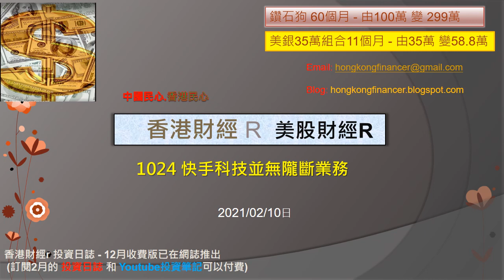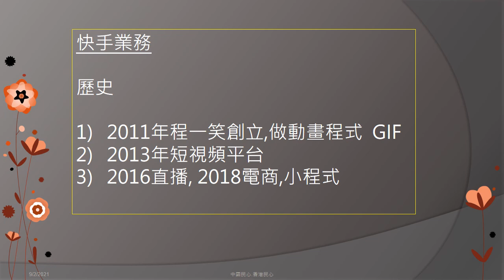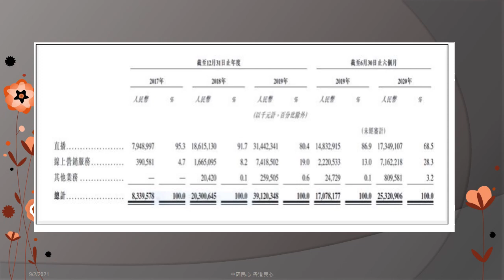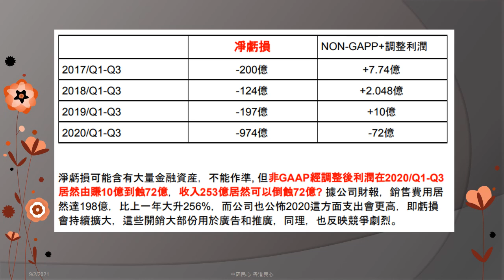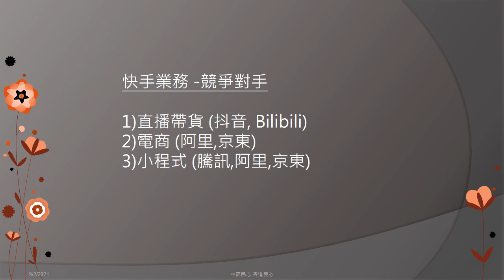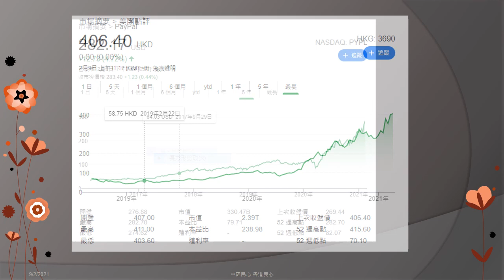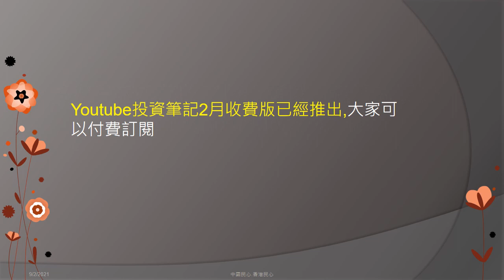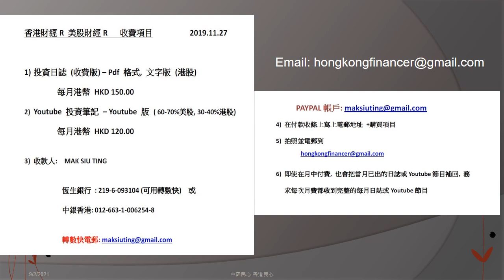香港財經 R 美股財經 R 20210210 1024 快手科技並無隴斷業務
1) 中國民心 香港民心
2) 香港財經R 美股財經R
3) 地產小專家
4) 一週股市大事